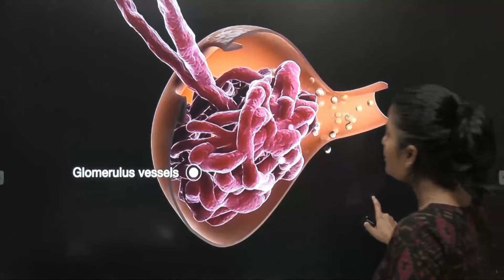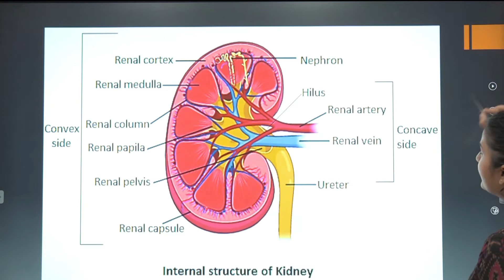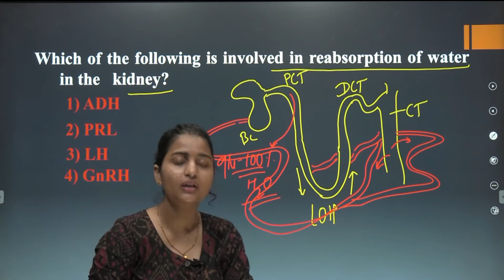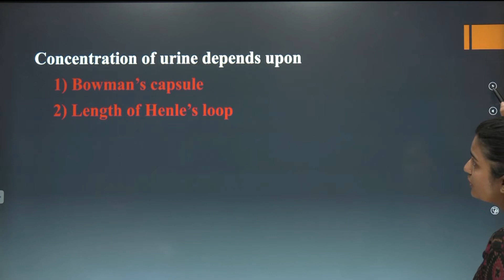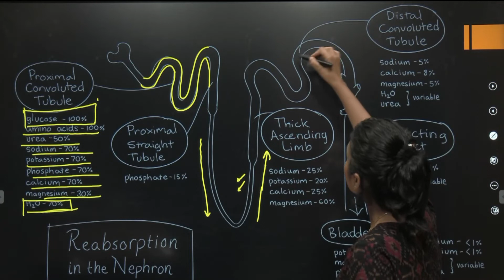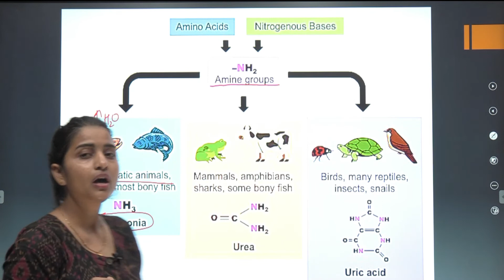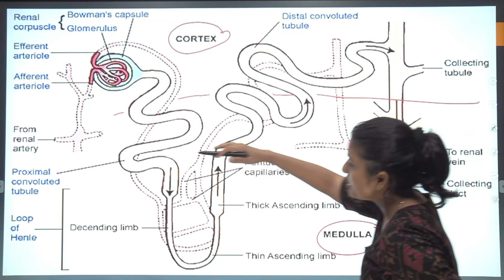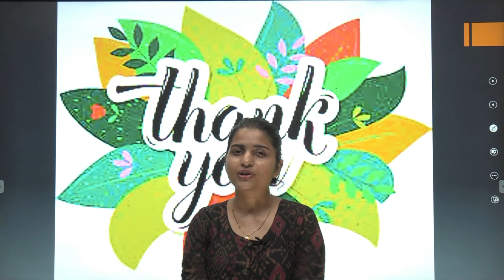ANIMAL PHYSIOLOGY | KIDNEY | MOST PROBABLE MCQ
.ABOUT VIDEO.

MCQ ON ANIMAL PHYSIOLOGY | KIDNEY |IMP TOPIC
If you like this video join us-

1.

2. Join "CareerUp" and get access to study material, live classes, mock tests, guidance and more.

our courses👇👇👇
MH-SET Life Sciences Recorded Lectures + Test Series (subjectwise + Full)